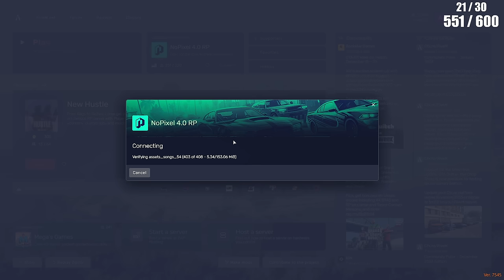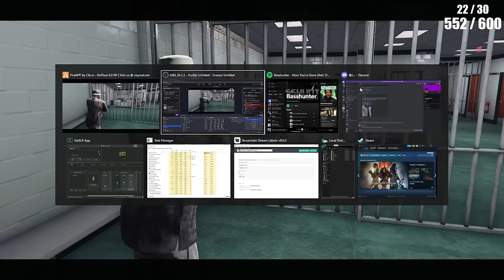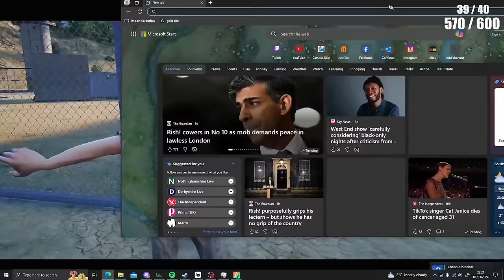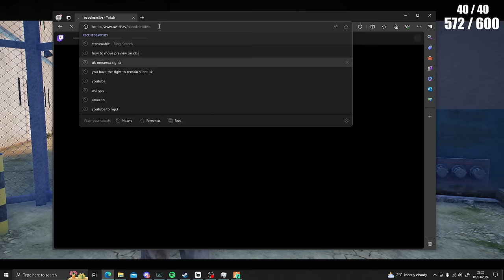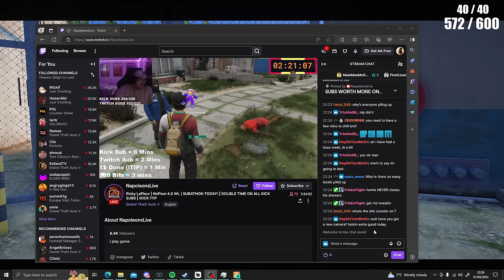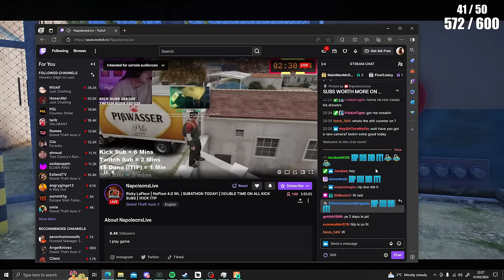🔥NIP SMITH NOPIXEL 4.0🔥